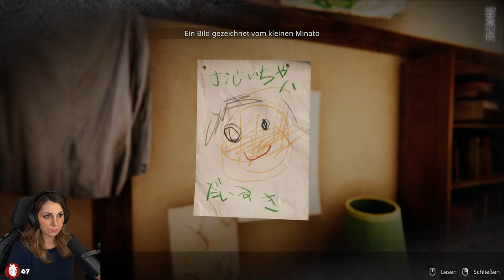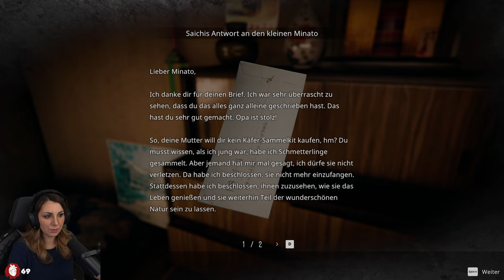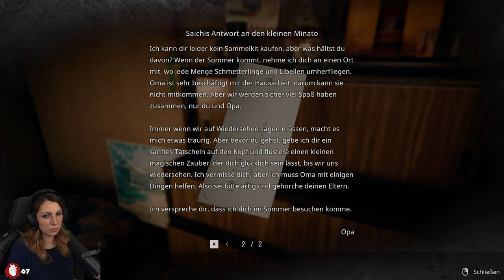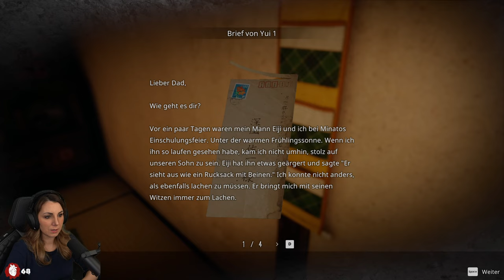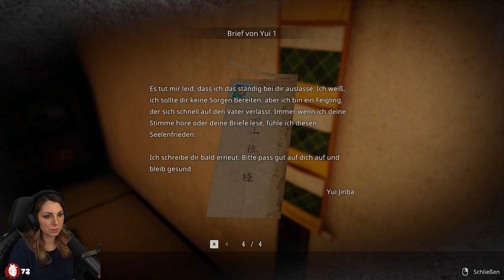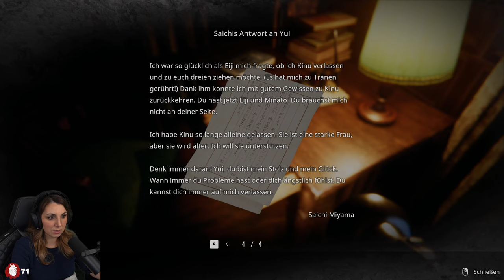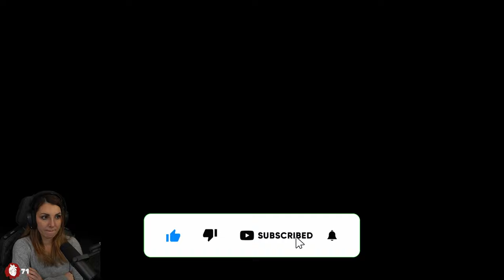Ein schockierendes Familiengeheimnis... I Hollow Cocoon - Gameplay - Alle Enden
Hollow Cocoon - Story:
Minato Jinba, ein Universitätsstudent und lebt alleine in der Stadt.
Eines Nachts erhält Minato beunruhigende Nachrichten von seinem Vater Eiji. Minatos Großmutter mütterlicherseits, Kinu Miyama, befindet sich in einem kritischen Zustand.
Er begibt sich auf eine Reise nach Ichinose, einem Dorf tief in den Bergen, wo seine Mutter geboren wurde.

Minato hatte seine Großmutter über ein Jahrzehnt lang nicht gesehen und hegt einen tiefen Groll gegen sie.
Sie hatte sich geweigert, überhaupt an der Beerdigung ihrer eigenen Tochter teilzunehmen, was Minatos Verachtung noch verstärkte.

Minato findet sich im Haus seiner Oma wieder.
Dort entdeckt er eine schockierende Wahrheit über sich und seine Familie.

Das Gameplay wurde live auf twitch aufgezeichnet.

KLEINE CREATOR UNTERSTÜTZEN:
- ✏️ Schreib einen Kommentar
- ✌️ Teile das Video mit deinen Freunden
DANKE
Mein Setup:
Mikrofon-Setup:
Shure SM7B
Rode Mikrofon-Halter
GoXLR Mini
XLR - XLR-Kabel

Kamera-Setup:
Sony Alpha 6400
Elgato CAM LINK 4K
Stativ für Kamera

Licht:
2x Elgato Key Light

Streaming-Zubehör:
Elgato Stream Deck
Elgato Greenscreen
Es gibt nie genug HDMI-Kabel
Capture-Card für Übertragung von PS-Inhalten

Computer:
Intel i9-10900 KF
32 GB DDR4 RAM
GeForce RTX3080 10GB
Ähnlicher PC
Externe Festplatten

Sonstiges Setup:
Backforce One Stuhl
Ambilight und Plumbob
Meine liebste Teekanne